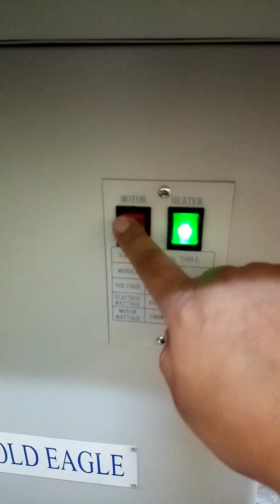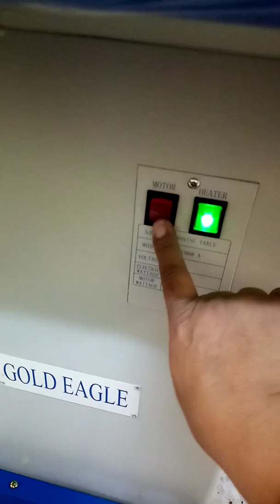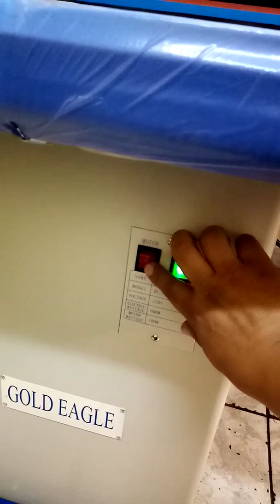COMO USAR UNA EQUIPO DE PLANCHADO CON MESA RECTANGULAR I PERÚ MÁQUINAS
MESA DE PLANCHADO RECTANGULAR CALIENTA Y SUCCIONA MANUAL O A PEDAL GOLDEN EAGLE
SOMOS UNA EMPRESA DEDICADA A LA VENTA DE MAQUINARIAS Y EQUIPOS PARA LA INDUSTRIA DE LA CONFECCIÓN TEXTIL CALZADO ESTAMPADO SERIGRAFIA THERMOFIJADO BORDADO Y SIMILARES SOMOS PERÚ MAQUINAS ESTAMOS UBICADOS EN PROLONGACIÓN HUÁNUCO N 1737 2DO PISO LA VICTORIA ESO QUEDA AL COSTADO DEL PARQUÉ CANEPA EN GAMARRA O FRENTE AL COLEGIO O IGLESIA SANTA MARÍA GORETTI TELF 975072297 SR HENRRY BAZAN ESTAMOS EN EL SEGUNDO PISO